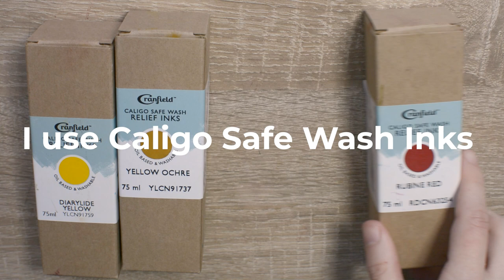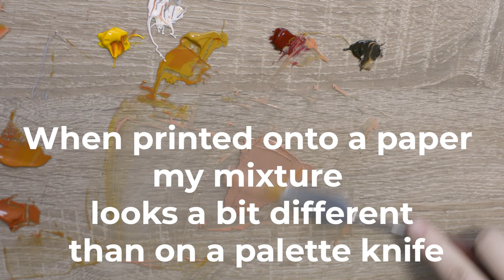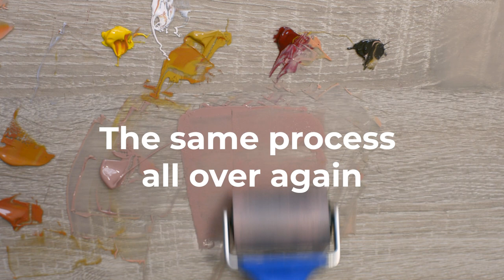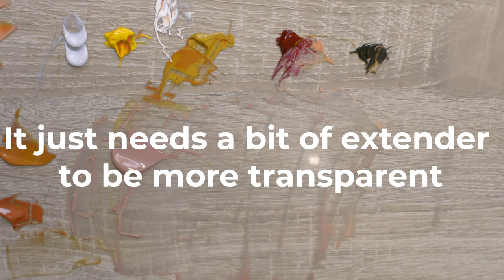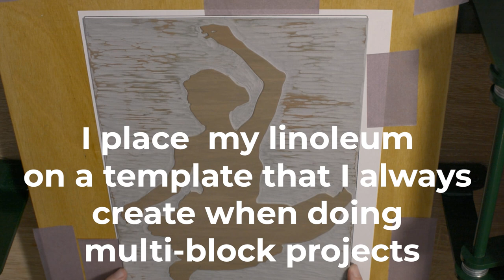"Fighter" Linocut Prrintmaking video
First layer of a multi- block linocut
Printmaking video with text commentary